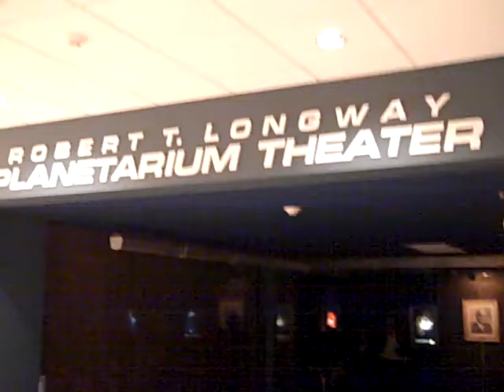Senia Loves Longway Planetarium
Senia enjoys the Super Sky Show at Longway Planetarium.